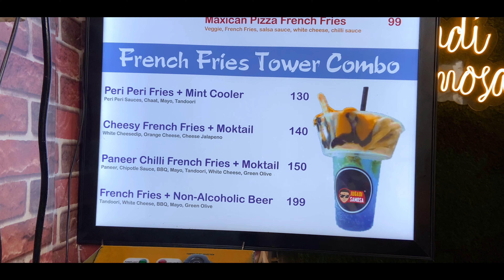ye kya khaya aaj | NIHIR RAJPUT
NEW  INSTAGRAM  AC  :-